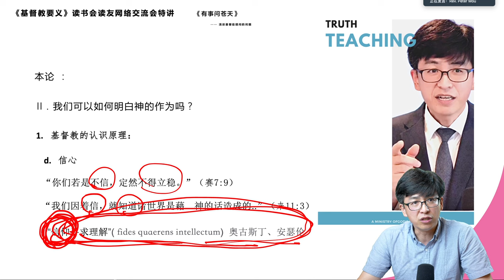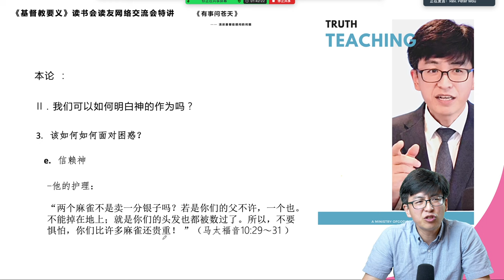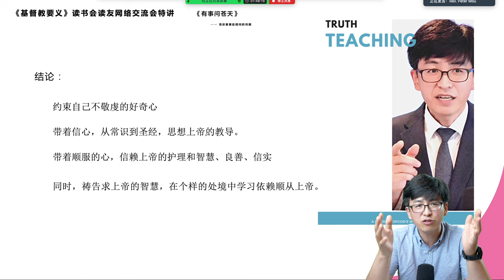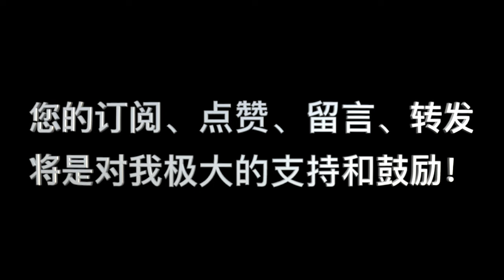《基督教要义》读书会网络交流特讲：“上帝！你为什么？！”